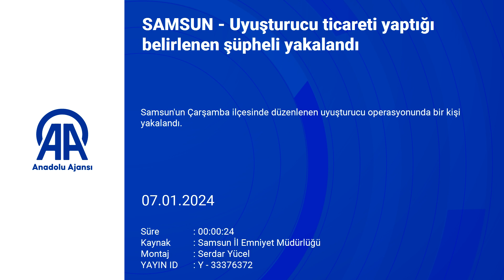Jandarmanın gözünden kaçamadı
Uyuşturucu ticareti yaptığı belirlenen şüpheli yakalandı.

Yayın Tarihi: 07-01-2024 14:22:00